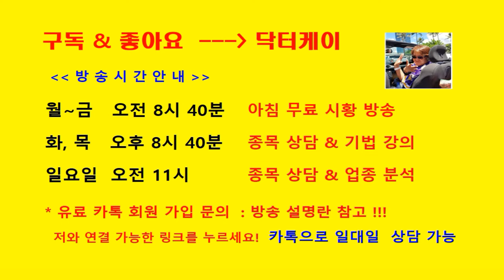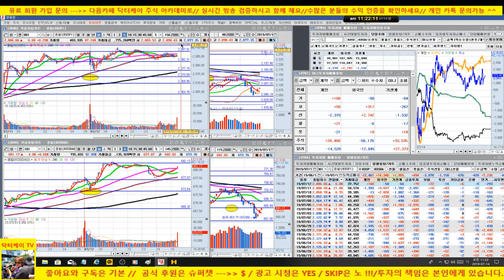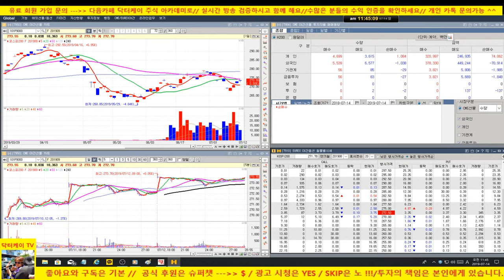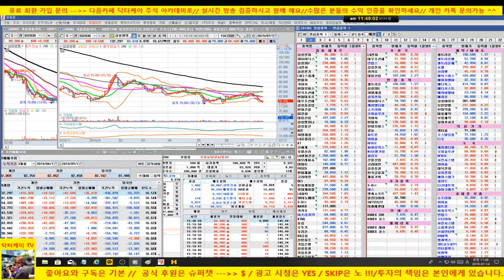[주식]업종 대표주 분석 및 다음주 전략제시/190714/대한민국 No.1 닥터케이 주식아카데미/무료주식방송